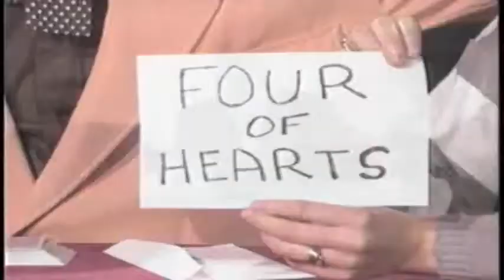Karrell Fox's The Legend by L&L Publishing